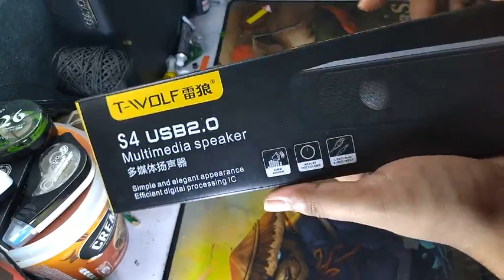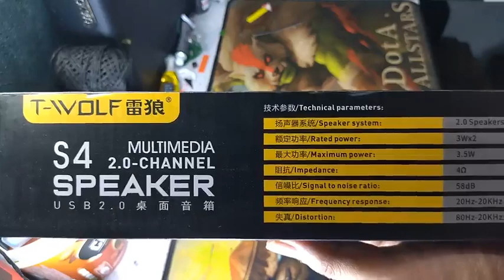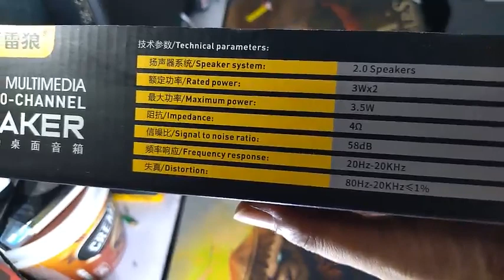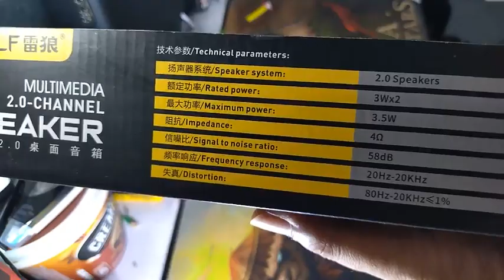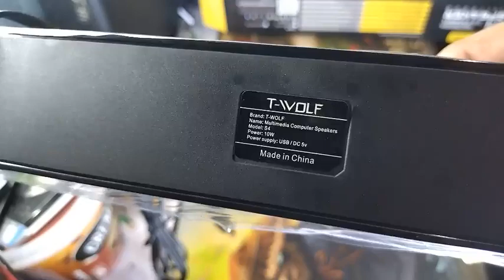T WOLF S4 USB SOUNDBAR SPEAKER Unboxing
T-WOLF S4 Multimedia Soundbar Speaker
USB Wired / Plug And Play
RGB Sound Volume
Smart and Ergonomic Design

Preview / Unboxing
by Cybertrone Computer Centre
SERVICE, SALES & SUPPLY COMPUTER - PRINTER - NETWORKING.
Since 2009.